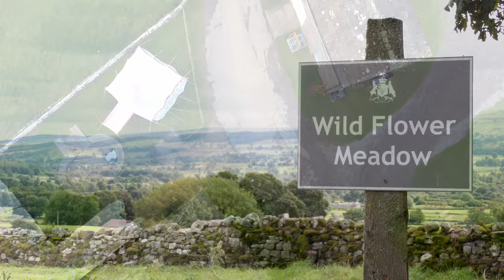BoltonCastleByDrone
In early September, I was at Medieval Music in the Dales, which is held every year at Bolton Castle, Wensleydale, Yorkshire. I did manage to get the drone in the air, so this is a short compilation of what I managed to achieve.